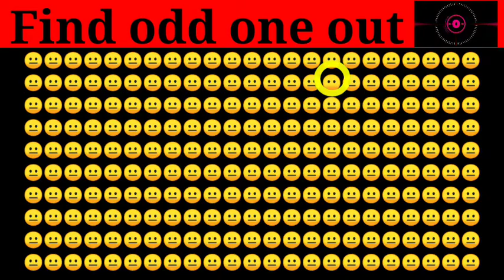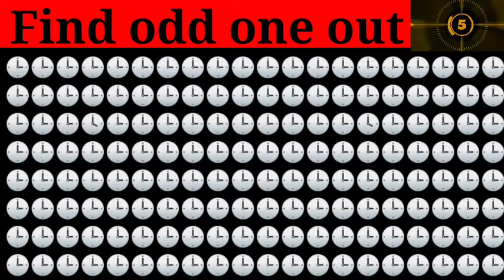is your eye Sharp?? || Find odd one out || eye test || IQ test ||only genius can find part-2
In this videos video you can check your eye and check your IQ level.
please tell me in comment how much odd you find in video.